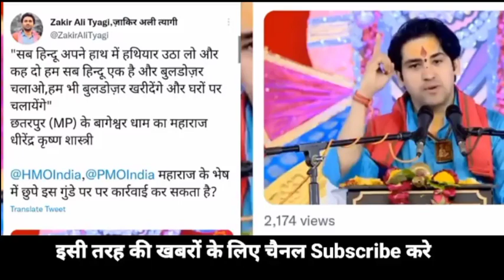Aaj 19 April 2022 ke sabhi mukhya taza samachar|Babri Masjid|Ayodhya Ram Mandir